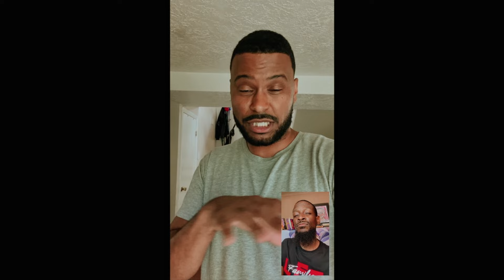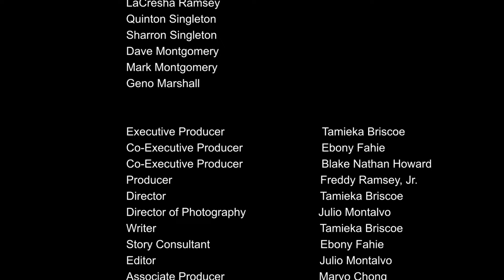Flashback Friday | QT | S1E6 | Full Episode | Black Cinema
One Friday, 8 months before quarantine, life was very different for both Ja'Nelle, Aaron, and their friends.

Stars: Kamri Cole, Elsie Arisa, Borge Etienne, Freddy Ramsey, Jr.
Written, Directed by Tamieka Briscoe